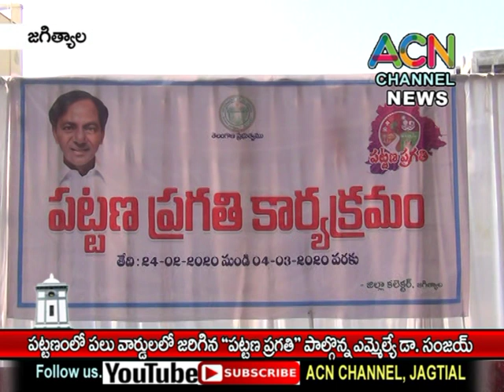జగిత్యాల : పట్టణంలో పలు వార్డుల్లో జరిగిన ''పట్టణ ప్రగతి'' పాల్గొన్న ఎమ్మెల్యే డా. సంజయ్ పలు